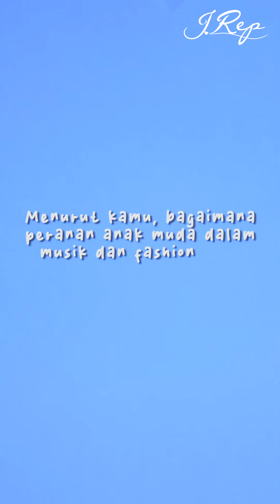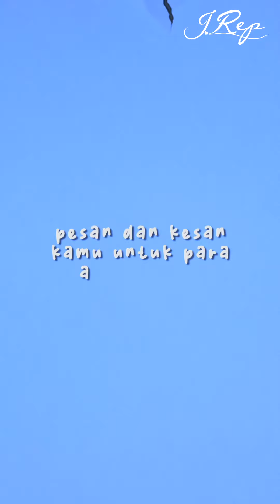Chit-Chat with Anneth🩵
Hi jrepsquad simak yuk chit-chat sedikit dengan Anneth dan ada juga nih pesan dan kesan dari Anneth buat kalian semua. Tonton sampe abis ya!🫶🏻